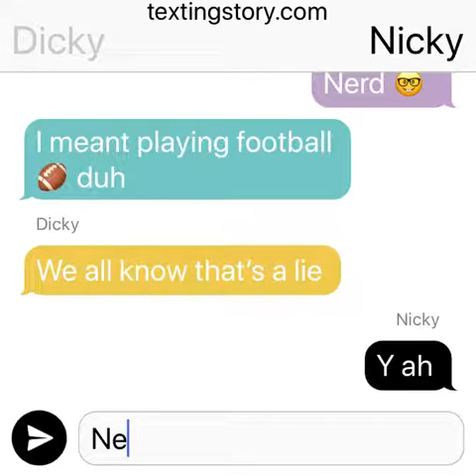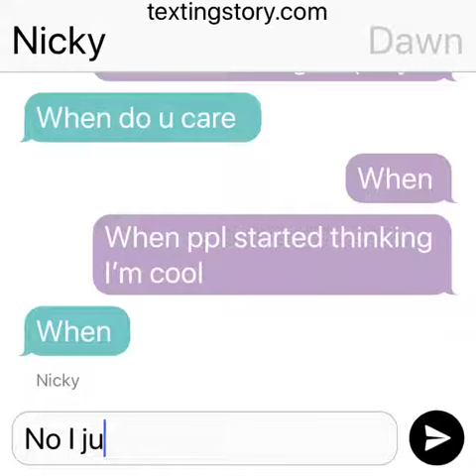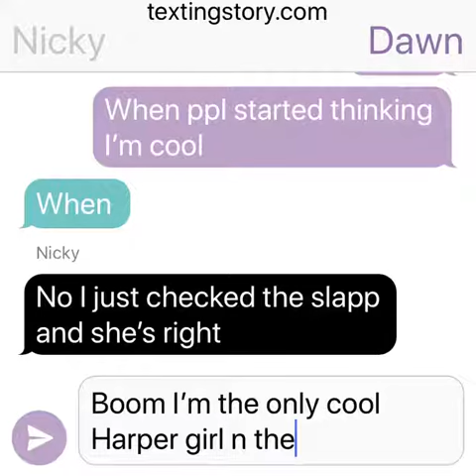Nicky Ricky Dicky and Dawn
Shoutout to marshay Hampton